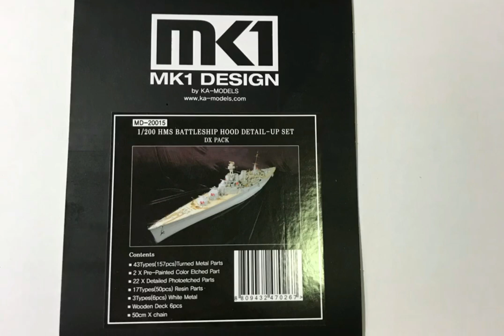Building HMS Hood part 16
Building model of HMS Hood, Trumpter Kit 1/200 scale part 16

This a new FB link for 1/200 plastic kits.

Art work by Jim Rae

Amazon store
Wish list